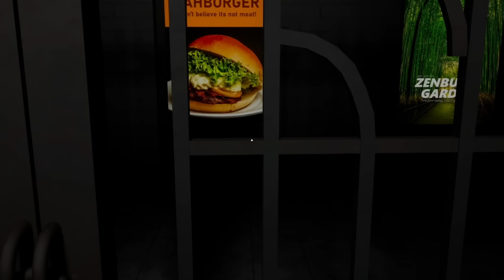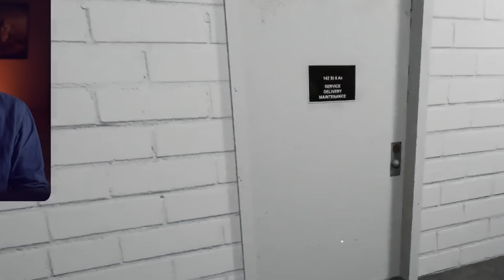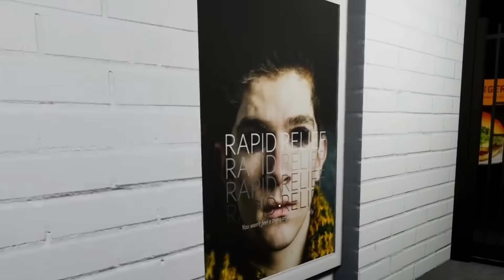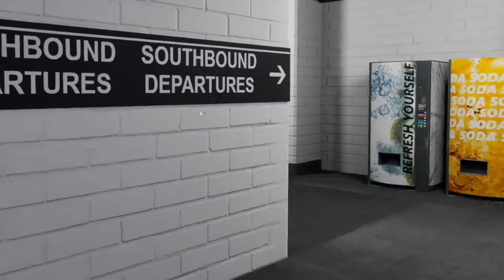Сбежать любой ценой | Anomaly Exit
Присутствуют скримеры и ненормативная лексика.
В этой нарезке вы увидите:
⦁ Прохождение хоррора Anomaly Exit.
⦁ Реакцию на скримеры.